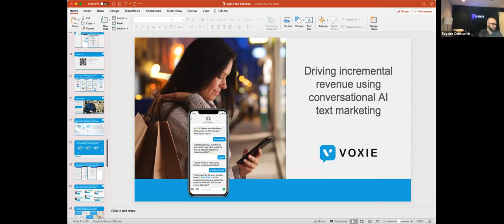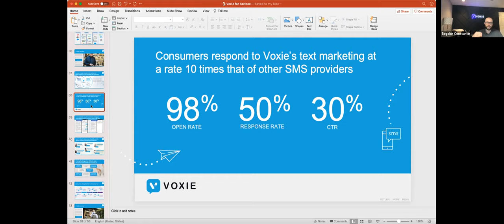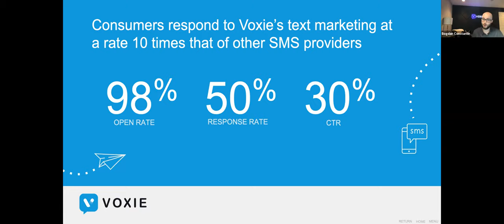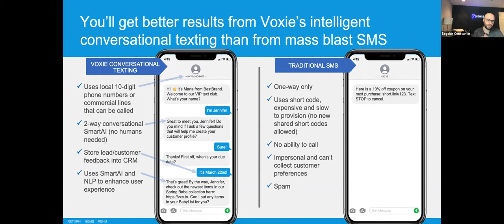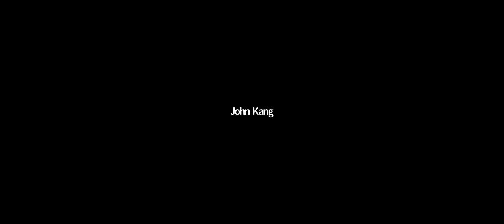Concrete Conversations: How to Text Your Customers with Bogdan Constantin S:2 E:1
Saltbox is so happy to open our second Concrete Conversations series with Bogdan Constantin, CEO and founder of Voxie, the conversational SMS platform that helps brands build 2-way relationships with their customers, at scale. Constantin previously founded Menguin - the world's first DTC suit and tuxedo rental company, which he scaled by over 10,000% thanks to texting with his customers. The massive growth led to a successful sale to Men's Warehouse. Learn how he did it, and how you can do it too.